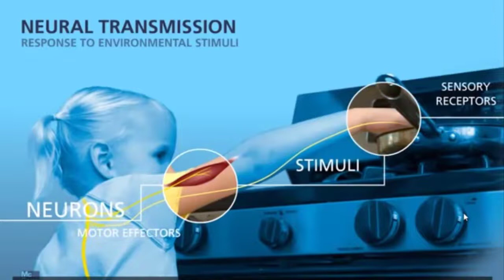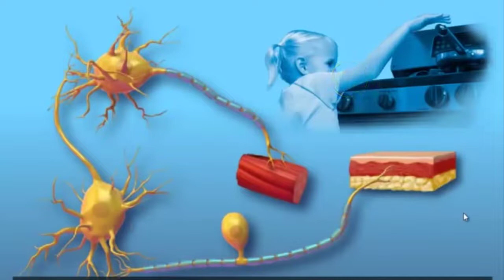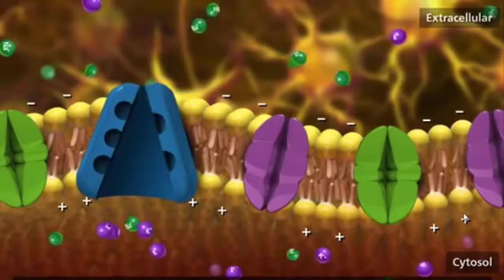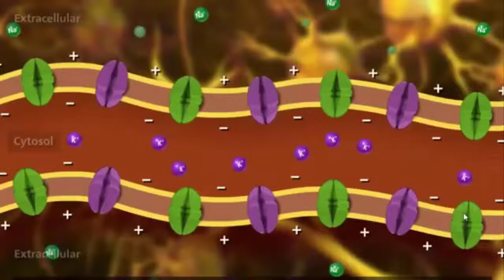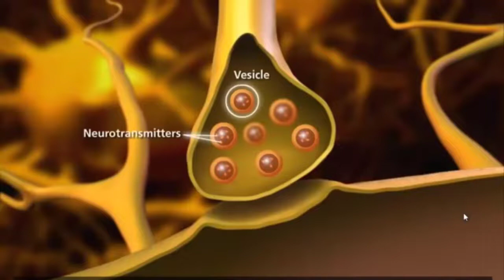پیام عصبی چگونه ایجاد می شود؟ | انیمیشن آموزشی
در این انیمیشن جذاب با نحوه تولید و انتقال پیام عصبی در نورون ها آشنا می شویم

برای دسترسی به جزوه و نمونه سوال از این درس بیوفیلم را در تلگرام دنبال کنید:

برای دسترسی به تصاویر  با کیفیت و واضح از این مبحث بیوفیلم را در اینستاگرام دنبال کنید: